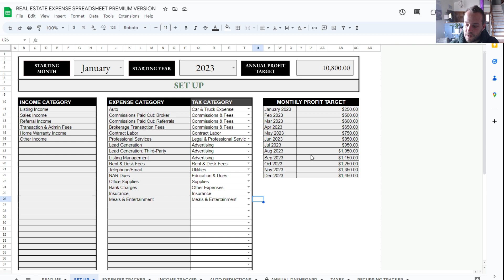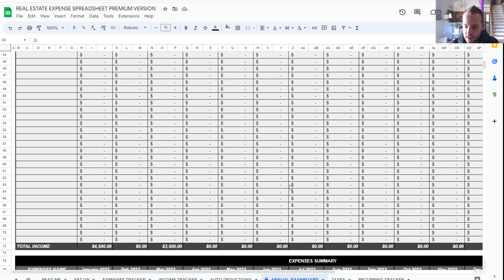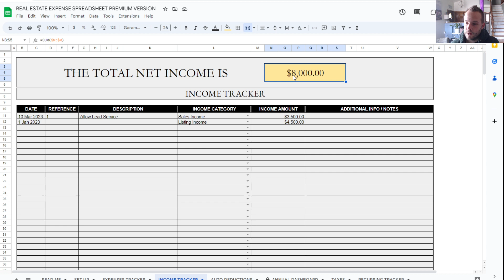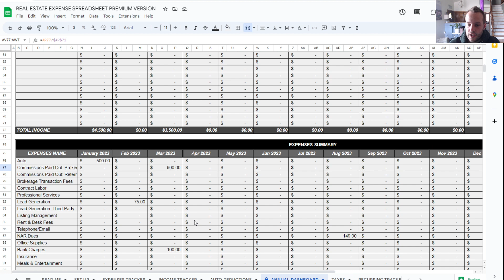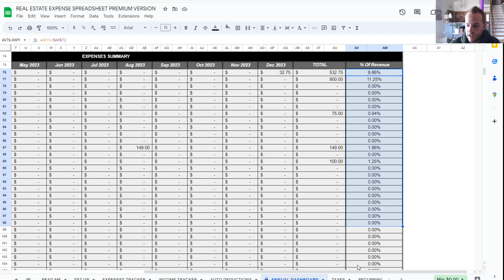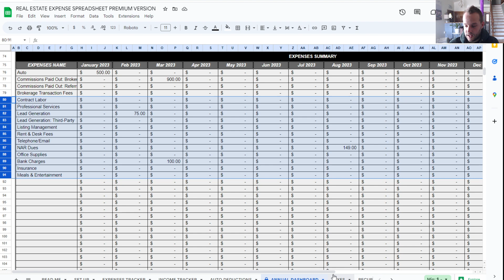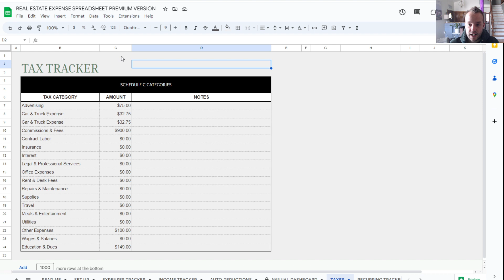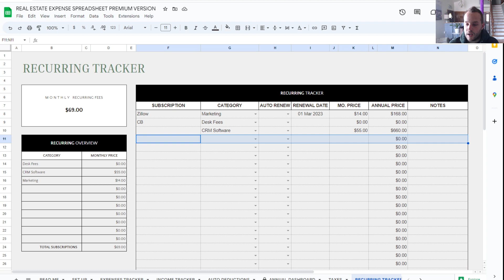Real Estate Agent Expense Tracker Spreadsheet | Agent Bookkeeping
As a real estate agent, you need a way to track your expenses. A low-cost, affordable method to do that is with a real estate agent expense tracker spreadsheet.

Accounting software solutions, like Quickbooks, are a great solution, but the on-going monthly cost can really eat into your earnings as a real estate agent.

When starting out or doing under 15 transactions per year, it's a great idea to have a one-time cost expense tracker or build your own.

In this video, we're diving into the expense tracker we've built for real estate agents.

00:00 - Intro
01:50 - Set Up Tab
03:58 - Expense Tracker: Where you record all of your expenses
05:59 - Income Tracker: Track your gross commission income
08:28 - Record and track your miles in a single spreadsheet
10:20 - Review your annual dashboard for insights
13:16 - Tax Tracker: Make tax time easier by aligning categories with a Schedule C
14:38 - Track your recurring expenses

As an agent, most of the time you're considered an independent contractor. Meaning, you're responsible for keeping track of your expenses for tax time.

You can get a copy of this spreadsheet for a fraction of the cost of a monthly bookkeeping solution.